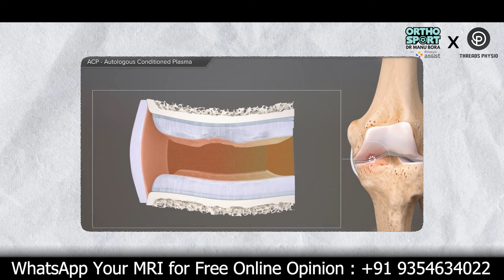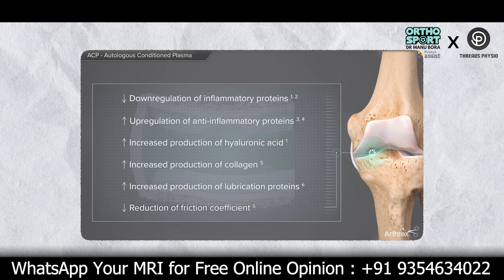बिना Surgery के घुटने का Cartilage कैसे ठीक करें ?